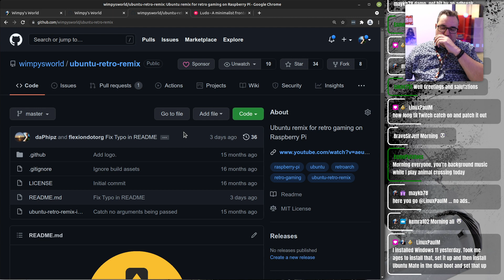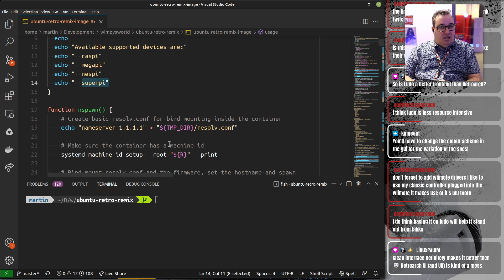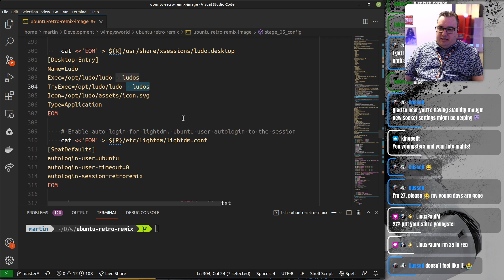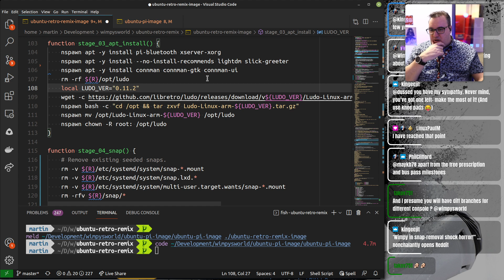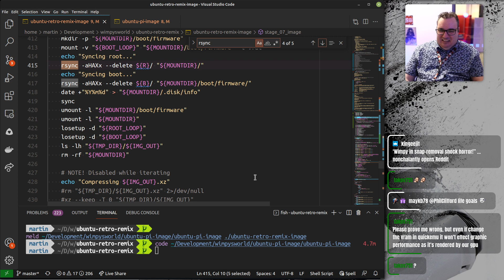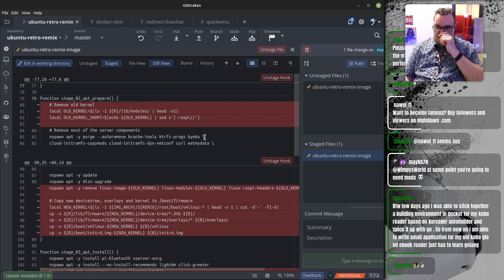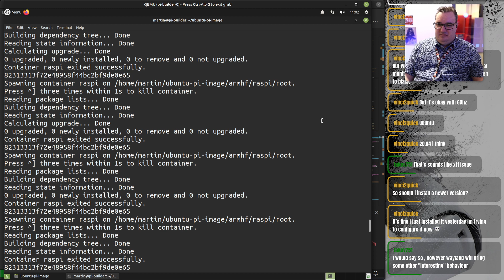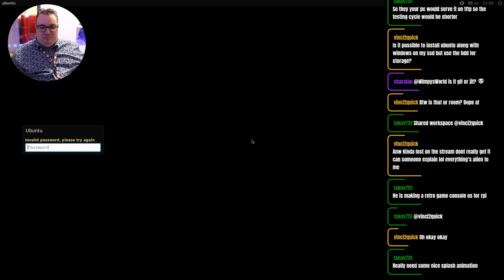Retro Home Rebooted: Retro Gaming OS 🕹 for Raspberry Pi 🍓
In this video, I reboot a project I started in 2020 called Ubuntu Retro Remix. This project has since been renamed Retro Home, and is a retro gaming OS for Raspberry Pi. I outline the scope of the project and what I hope it will become. And then some hacking to get the project kicked off again. Originally streamed live on Twitch:

Here is some of the Raspberry Pi kit I used in this video:

🍓 Raspberry Pi 4 8GB
🍓 Raspberry Pi 4 4GB
🍓 Raspberry PI 4 2GB
💼 Argon One Case
💼 Argon NEO Case
💾 SanDisk Extreme 128 GB microSDXC
💾 Kingston 64 GB microSDXC Canvas Go Plus
💾 Samsung EVO Plus 32 GB microSDHC
👓 UGREEN SD Card Reader
🗃 36 Slot Card Holder

Here's some of the kit I use in my Home Studio:

📷 Canon EOS M200 (Face Cam)
🔍 Sigma 16mm F1.4 EF-M Lens
📷 Canon EOS M100 (Overhead Cam)
🎞 Magewell Pro Capture Quad HDMI
🖥 Dummy HDMI Display Dongle
🏗 Elgato Multi-Mount
🦾 Elgato Solid Arm
💪 Elgato Flex Arm Kit
💚 Elgato Green Screen MT
👨‍🎤 Solid State Logic SSL2 2 USB-C Audio Interface
📻 ZIOCOM aptX Low Latency Bluetooth Transmitter
🎧 EPOS GW 270 Hybrid Wireless aptX LL Earbuds
🎛 Elgato Stream Deck XL
💡 Elgato Key Light Air x2

Here's some of the kit I use in the Lodge Studio:

📷 Canon EOS M6 MkII (Face Cam)
📷 AVerMedia Live Streamer CAM 513 (Overhead Cam)
🎞 Elgato Cam Link 4K
🎞 Magewell USB 3.0 HDMI Capture Gen 2
🏗 SMALLRIG Magic Arm
🦾 Elgato Solid Arm
👨‍🎤 Audient EVO 4 USB Audio Interface
💡 Falcon Eyes F7 RGB Portable LED Light x2
💡 Philips Hue Go

If you enjoyed this video or got value from it then consider dropping something in the tip jar. Any money raised will be used to improve the channel and purchase equipment/devices to showcase.